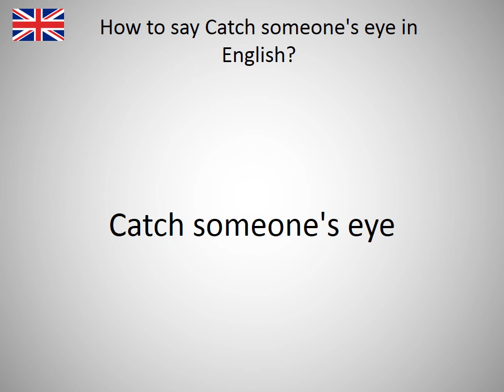How to say Catch someone's eye in English?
How to say Catch someone's eye in English? Learn the pronounciation Catch someone's eye! How to Pronounce Catch someone's eye. Expand your vocabulary, learn English words. Practice English online. Use this free pronunciation guide to practice words at a time. Learn English for free. Thank you for viewing, please like or subscribe! hoe om te sê, si të thuash, እንዴት እንደሚናገር, wie sagt man, comment dire, come dire, como dizer, как сказать, nasıl denir, cómo decir, 怎么说, πώς να το πω, hoe zeg je.